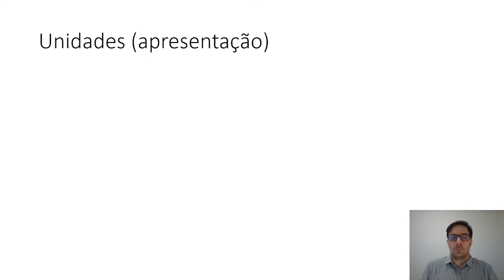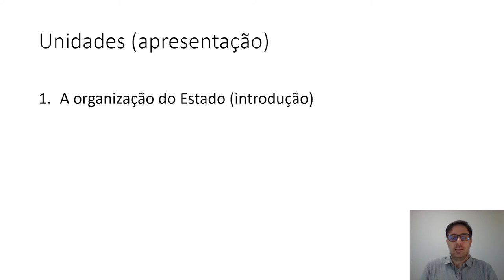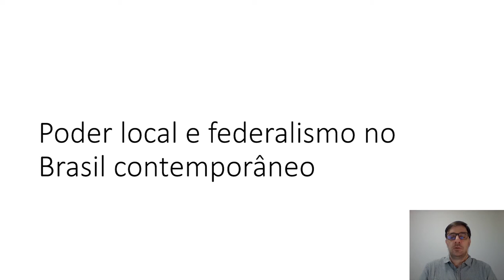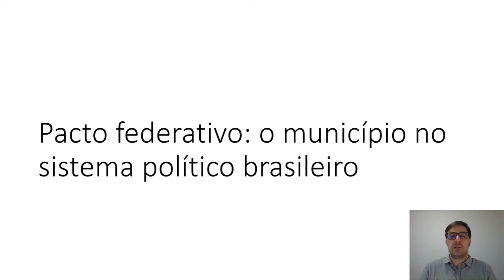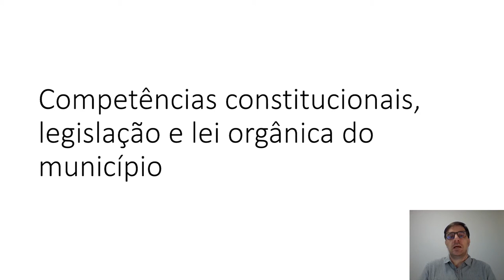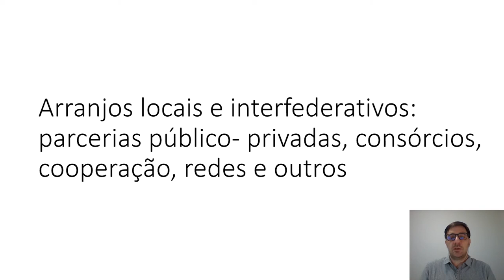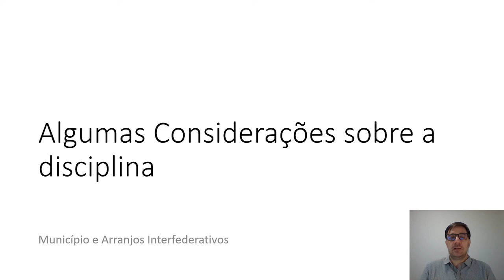[GPM] - Organização e Administração Pública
Municípios e Arranjos Interfederativos com o professor Eduardo de Carli para o curso de Especialização em Gestão Pública Municipal - EaD da Universidade Estadual do Centro Oeste do Paraná.